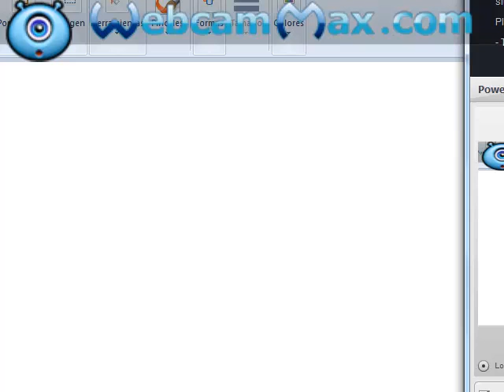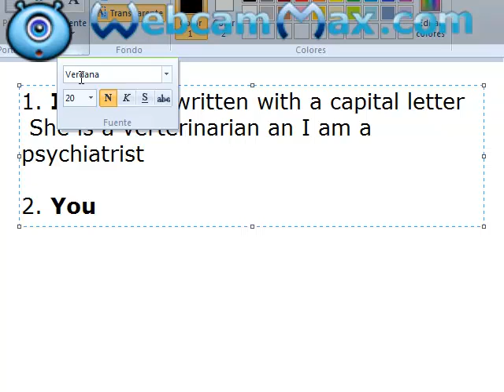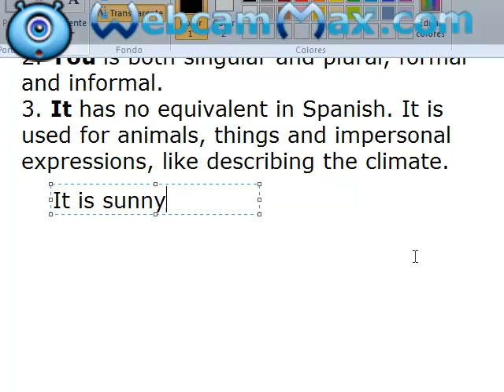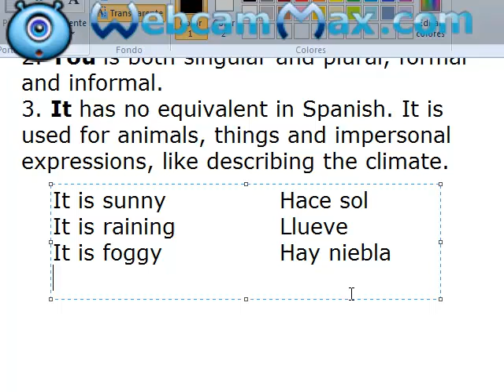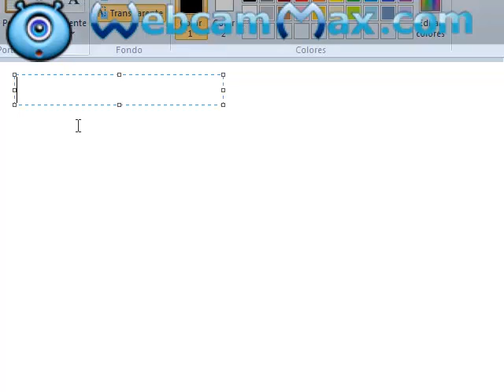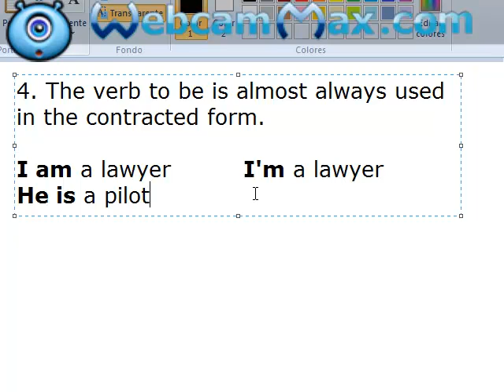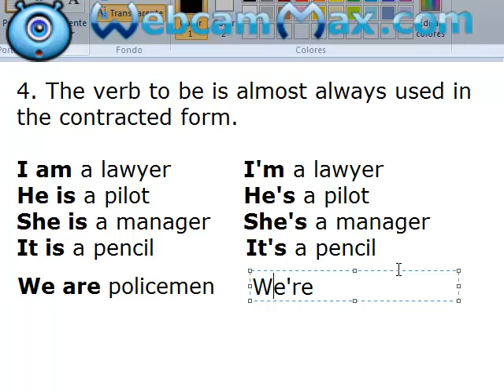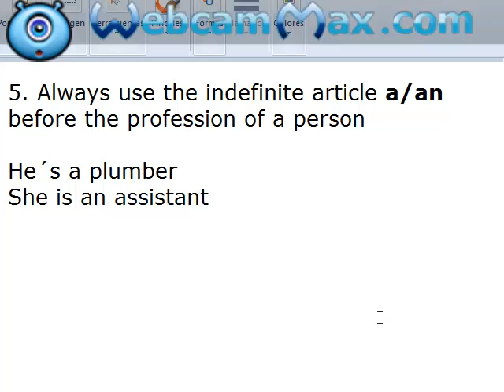Aprendiendo inglés 13